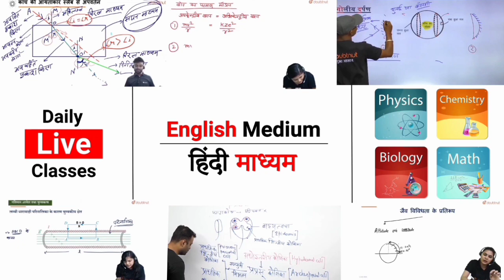Class 8 सा.विज्ञान Smile 3.0 homework 11 august l Smile 3.0 grahkarya Class 8 सा.विज्ञान 11 august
Class 8 social science Smile 3.0 homework worksheet l Class 8 सामाजिक विज्ञान Ch3 Homework/Grahkarya 11/8/2021 | Smile 3.0 Homework 11/8/2021 l smile 3.0 कक्षा 8 सामाजिक  का गृहकार्य 11/8/2021 l Class 8 सामाजिक ch3 Grahkarya 11/8/2021

कृपया चैनल की सदस्यता लें और नया वीडियो प्रकाशित करने पर सबसे पहले अधिसूचित होने के लिए घंटी आइकन दबाएँ। इस वीडियो को देखने के लिए धन्यवाद।

More Features :
1) Saari important books milengi solved video solutions ke saath
2) Previous year papers, Important PDFs, Question Bank
3) Crash Course, Mock Tests, Quiz
4) India's biggest student's community
& much more

3 Crore se zyada bachho ka bharosa!!